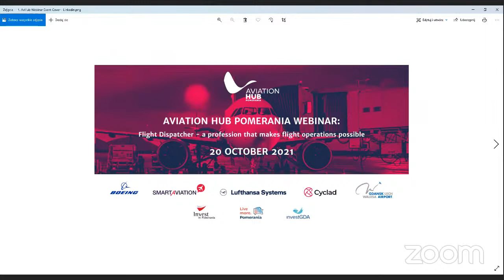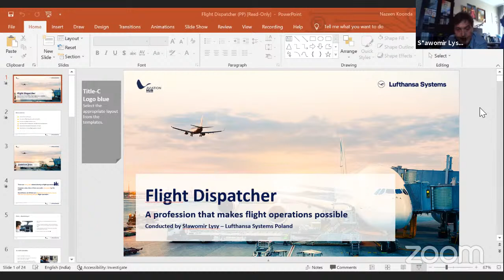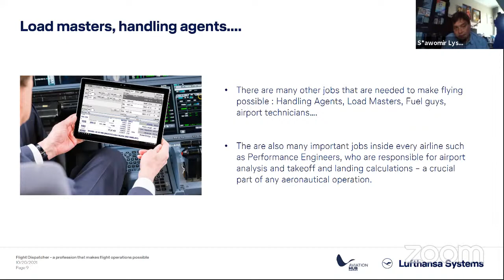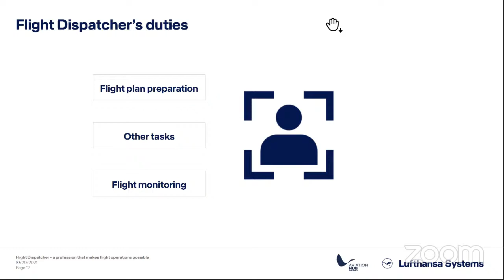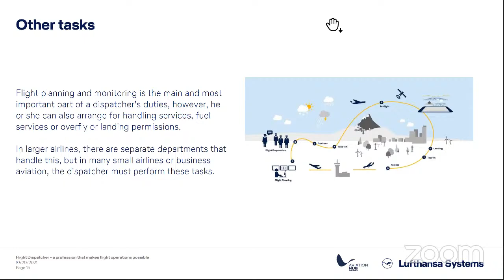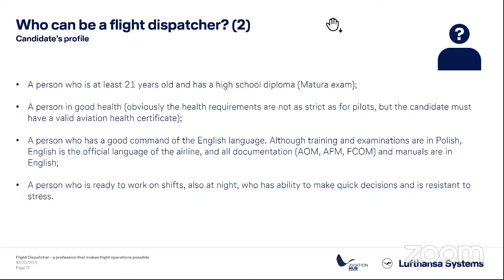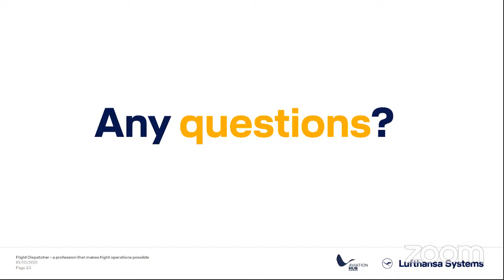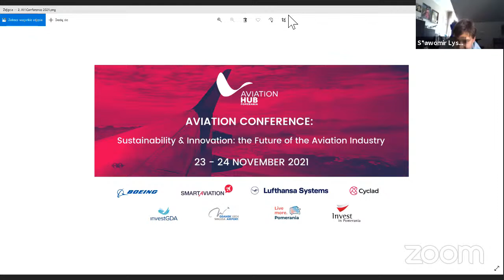Aviation Hub Webinar: Flight Dispatcher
A career in the aviation industry can be exciting, fulfilling, and challenging...
Let's talk about flight dispatchers!
Yes, this is a person leading the team in the control tower and managing the traffic and has that awesome 360 view.
Curious to learn more about what a Dispatcher does? Come listen to Slawomir Lysy, a licensed Flight Dispatcher and Performance Engineer talk about his career.